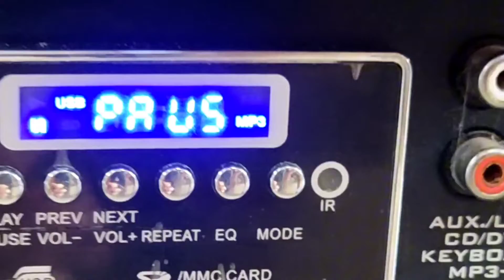troca e adaptação de plaquinha de áudio bluetooth em caixa amplificada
troca e adaptação de plaquinha de áudio bluetooth